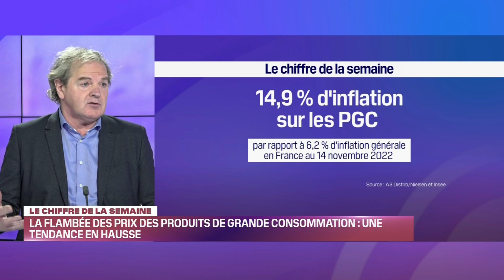Focus Retail - Le chiffre de la semaine: Flambée des prix des produtis PGC 26/11/22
Ce samedi 26 novembre Noémie Wira reçoit Jean-Marc Megnin, Directeur Général Altavia Shoppermind pour le Chiffre de la semaine: 14,9% d'inflation sur les produits de grande consommation.